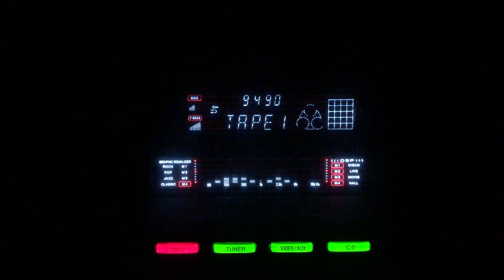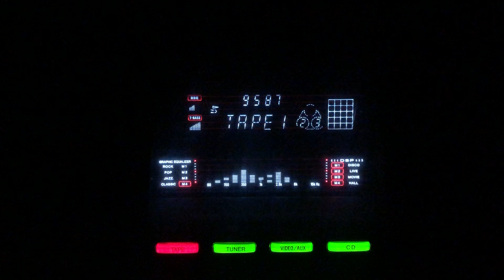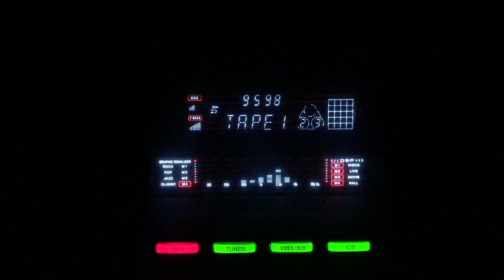Kheel khel piya nazron ka- Zubeda Khanam- L: Fayyaz Hashmi M: Timir Baran- Anokhi/Pak/1956.